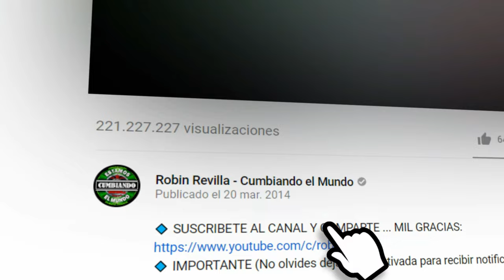AMOR TE PIDO QUE VUELVAS | GRUPO MAREM